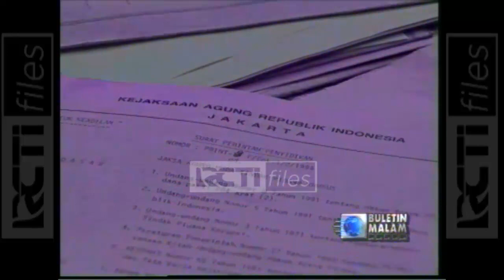CUKUPKAH ASET EDY TANSIL TUTUP KERUGIAN NEGARA? (MEI 1996)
Eddy Tansil koruptor, kabur dari LP Cipinang 4 Mei 1996. Edi Tansil dihukum 20 tahun penjara karena terbukti menggelapkan uang sebesar 565 juta dolar Amerika (sekitar 1,5 triliun rupiah dengan kurs saat itu) yang didapat melalui kredit Bank Bapindo melalui grup perusahaan Golden Key Group.

20-an petugas penjara Cipinang diperiksa atas dasar kecurigaan bahwa mereka membantu Eddy Tansil untuk melarikan diri.
Dimana dia kini berada?

Lali cukupkah aset Edy Tansil yg disita menutup kerugian negara?